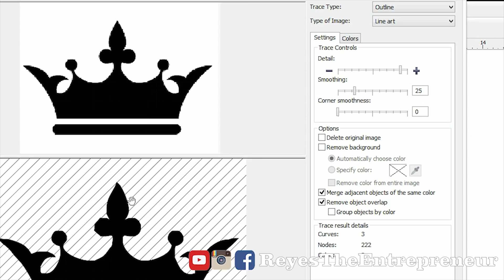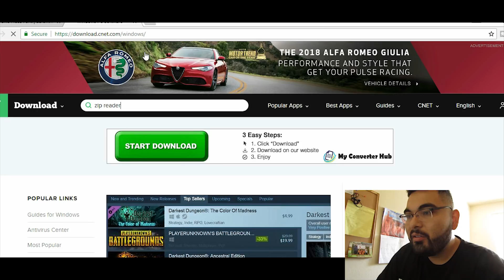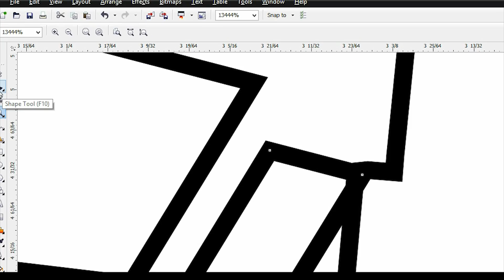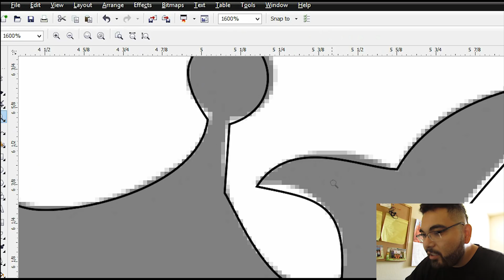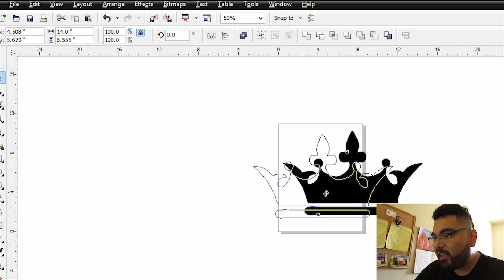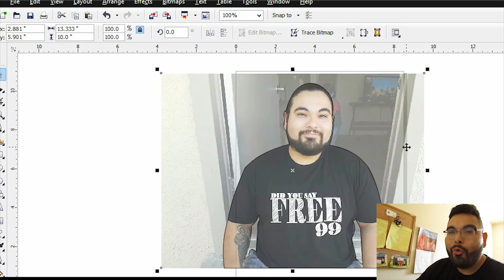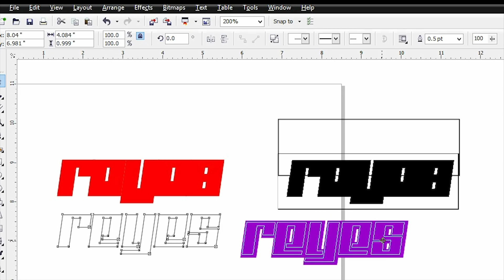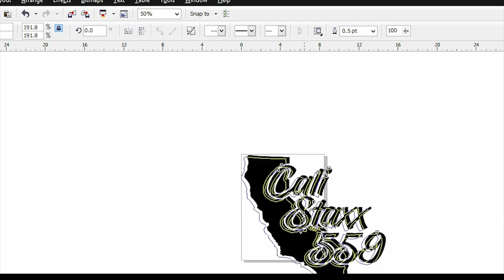How I vector my designs with coreldraw and Free Fonts for personal use.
1:14 Buy program
3:00 Get Fonts
11:12 Tracing, Short Way
16:15 Tracing, Long way
19:27 Make Transparencies
24:02 Cut Out Picture
26:23 Make Outline
32:15 Design to Vector

In this video, I finally show you everything I could think of for a very common question I constantly get. What program do I use to make my designs. This is a corel draw tutorial and I'll teach you where to get fonts. How to trace a design with corel draw. How to make an outline with corel draw. I use corel draw x4 in one laptop and corel draw x8 in another.

Shirt Suppliers

Jiffyshirts.com

Shirtspace.com

VINYL CUTTERS

Amazon Cutter

HEAT PRESSES

Amazon Heat press

VINYL
Siser easyweed (shirts)

HEAT TRANSFER PRINTER

SUBLIMATION PRINTERS

PICTURES

INKJET PRINTER xp330

SOFTWARE

SCREEN PRINTING

4 color press 1 station

1 color press 1 station

MORE WAYS OF MAKING MONEY

….. YOUTUBE EQUIPMENT

Go Pro 7 Silver with tripod, hat clip and more

Teleprompter to help make videos quicker